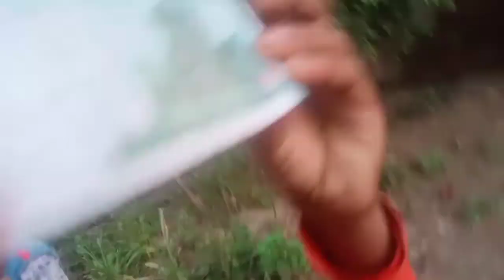Kidnap funny video // কিডন্যাপ ফানি ভিডিও // SANAKPUR BOYES LATEST VIDEO 2021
DRICTOR

SADIKUL SK

ACTOR

JUYEL SK TITTU SK JUNIT SK

ACTION

AMON SK NASIM SK ESAM SK ANIKUL SK